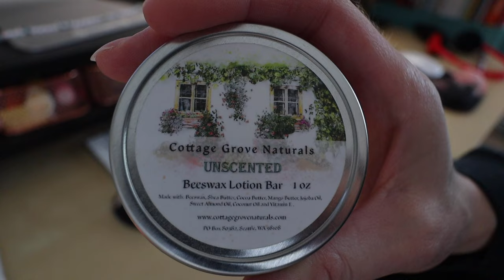A Cozy Weekend Writing Vlog • First Drafting my Regency Romance • Meredith E. Phillips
After last weekend, I wanted to just CHILL 😅 So I set myself up for a cozy writing weekend.  I'm really happy with the progress I made and (AND!!) I finally hit the midpoint in this draft.

      💞 Ask me about my DISCORD for historical romance writers! 💞

📽️ P L A Y L I S T S  &  V I D E O S 📽️

📚 F A V O R I T E  W R I T I N G  B O O K S 📚
• The Negative Trait Thesaurus (Angela Ackerman & Becca Puglisi)
• The Positive Trait Thesaurus (Angela Ackerman & Becca Puglisi)
• The Emotion Thesaurus (Angela Ackerman & Becca Puglisi)
• Master Lists for Writers (Brynn Donovan)
• Writing for Emotional Impact (Karl Iglesias)
• The Emotional Craft of Writing (Donald Maass)
• The Anatomy of Story (John Truby)
• Body Beats to Build on (April W Gardner)
• Writing Down the Bones (Natalie Goldberg)

• Canon M50 DSLR Camera
• Sennheiser MKE 200 Mic
• Manfrotto PIXI Mini Tripod
• Limo Studio Umbrella Light Kit
• Sunpak Ultra 6000PG Tripod
• 2TB Portable Hard Drive
• 128GB SanDisk SD Card
• Gorilla Grip Wall Mounted Holder

📎 A C C E S S O R I E S  O N  M Y  D E S K 📎
• Touch Lamp
• Desktop Bookshelf
• Rose Gold Mesh Storage Drawers
• Rose Gold Pencil Cup
• Floor Shelf Lamp
• Cloud Wall Decor
• Wheeled Cart (similar to what I have)

My name is Meredith E. Phillips and I am a Regency romance writer!  I am hoping to be traditionally published one day and am using this channel to share that journey with you.  My hope is that my videos are encouraging, inspiring, and motivating so that you will want to pursue your own goals and dreams!